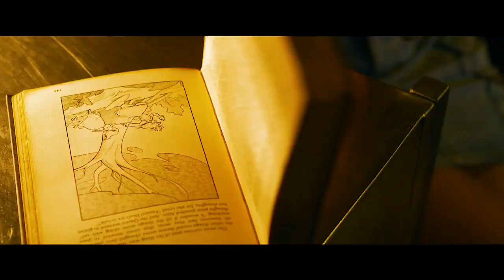THE MATRIX 4 Extended Trailer 4K ULTRA HD NEW 2021